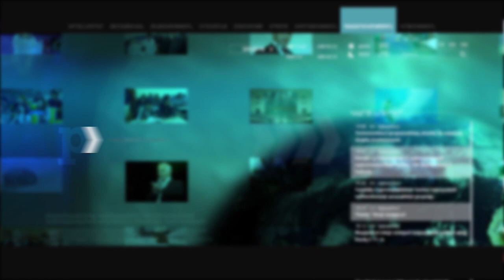Ազգային Ժողովում լարված իրավիճակ է